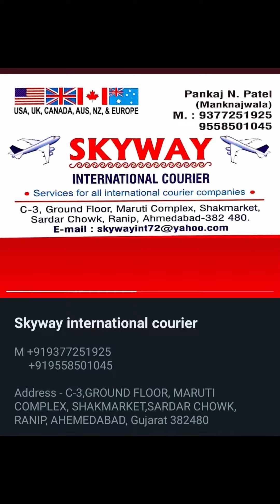Happy Diwali 🪔 Snacks special offer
Name: Pankaj patel
Company: Skyway International Courier 📦